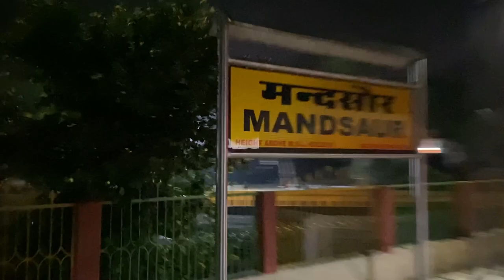Ratlam To Delhi Train Journey | Indore Delhi sarai Rohilla Express